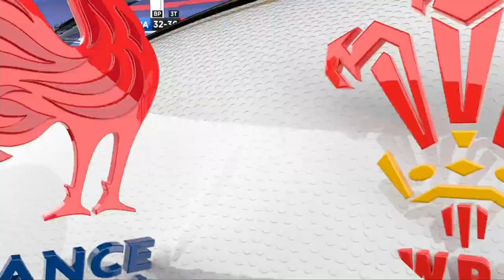Best Ending To A Match Ever? | France v Wales Finale in Full | 2021 Guinness Six Nations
The most dramatic ending to a Test match ever?

This is the official channel for the Guinness Six Nations - Rugby's Greatest Championship